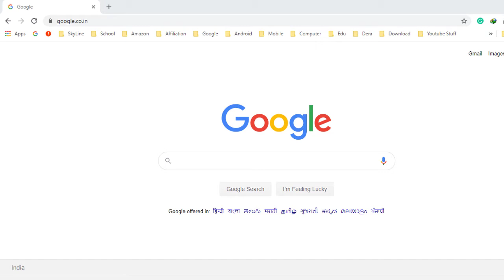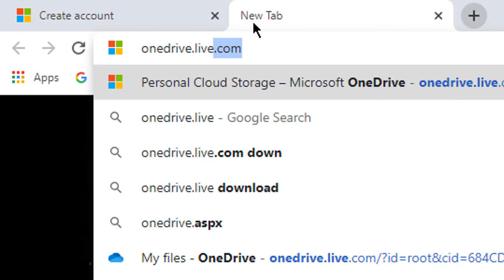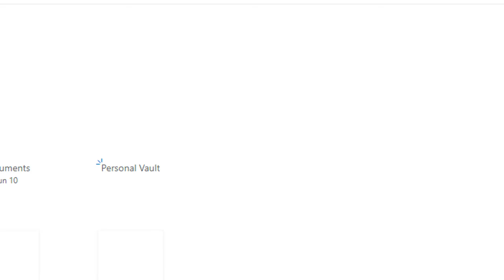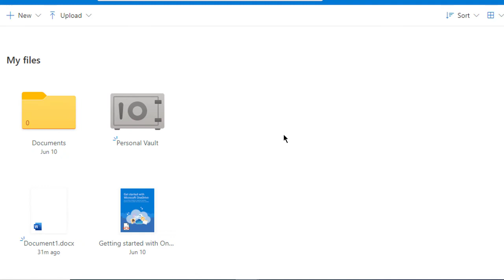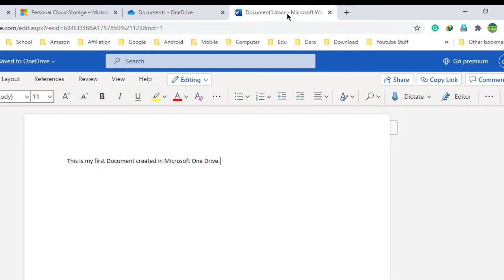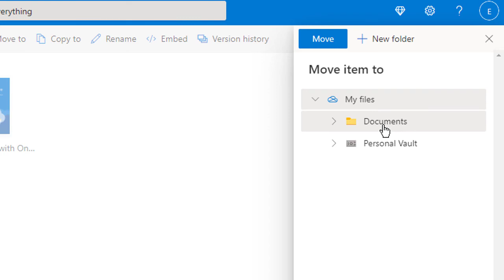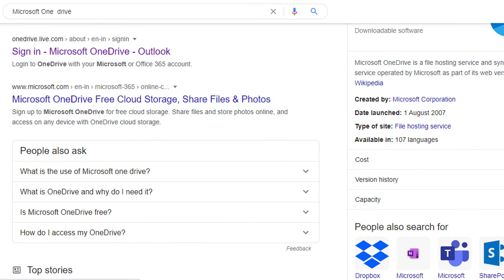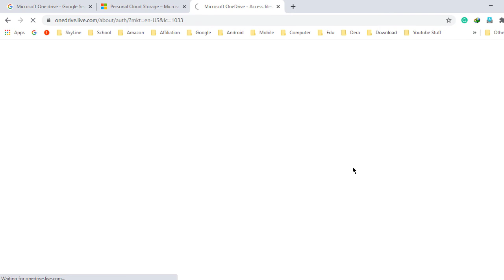How to use Microsoft OneDrive Cloud Service (8th Class CBSE)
How to use Microsoft OneDrive Cloud Service